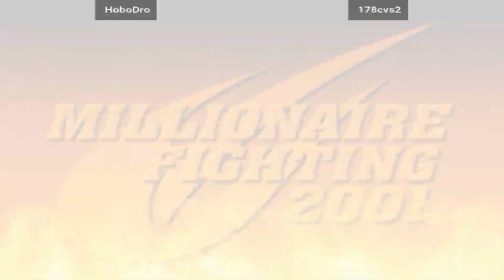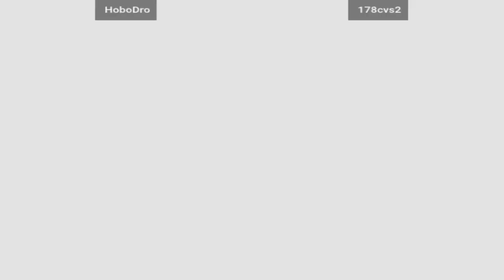Capcom vs. SNK 2: Mark of the Millennium 2001 - HoboDro vs 178cvs2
FightCade 2  Capcom vs. SNK 2: Mark of the Millennium 2001 - online matches casual
REPLAY DATA
Date: 14/9/2022, 13:12:41
Game: flycast_cvs2
Player 1: [US] HoboDro
Player 2: [JP] 178cvs2
Duration: 00:47:49
Views: 3
Replay: 2
Jugadores de
Estados Unidos & Japón
Replay HD 1080p 60fps